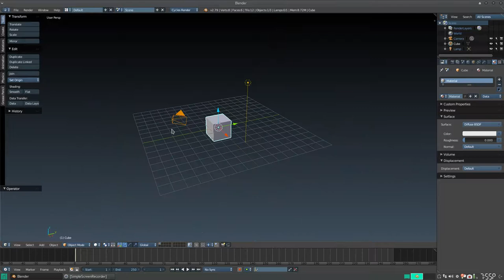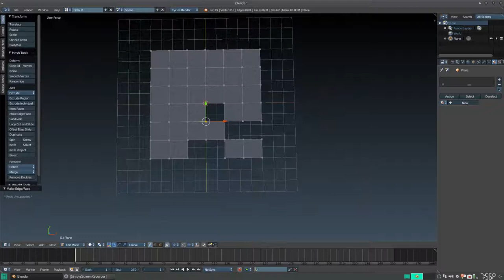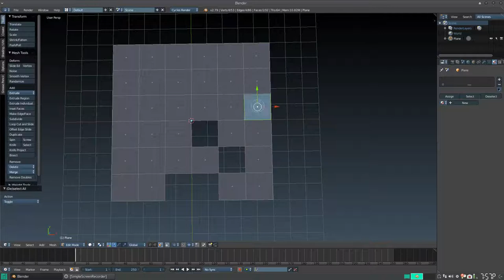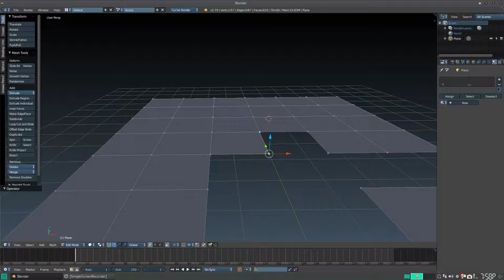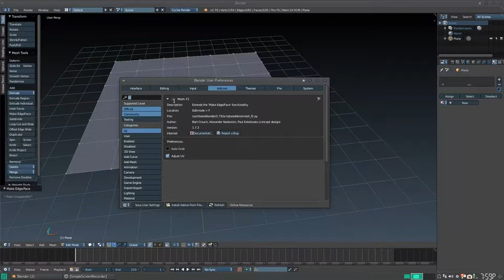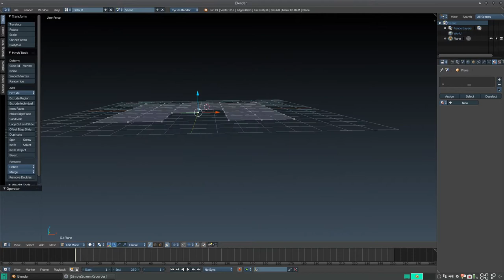Blender Quicktip: Complentos F2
En este consejo rápido aprendemos para qué sirve el complemento (add-on) F2.